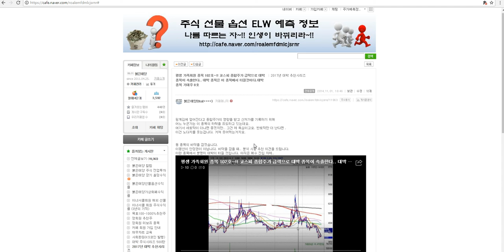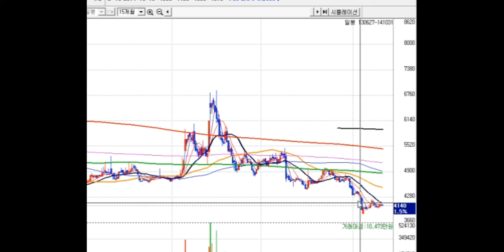평생 가족회원 종목 102호~!! 코스피 종합주가 급락으로 대박 종목이 속출한다.. 대박 종목은 이 종목에서 터질것이다.대박 종목 기대주 8호